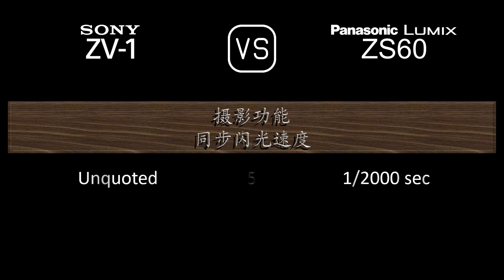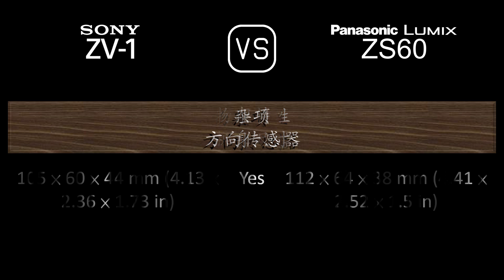Sony ZV-1 与 Panasonic Lumix ZS60 的规格比较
本视频是 Sony ZV-1 与 Panasonic Lumix ZS60 的功能概述和规格比较 (comparison of specifications)，希望对您有所启发。感谢您的支持。

00:24 推出
00:32 机身
00:41 传感器
01:05 图片
01:21 光学与对焦
02:06 屏幕
02:26 取景器
02:42 摄影功能
03:43 录像功能
03:59 贮存
04:04 连接性
04:32 物理特性
04:52 杂项